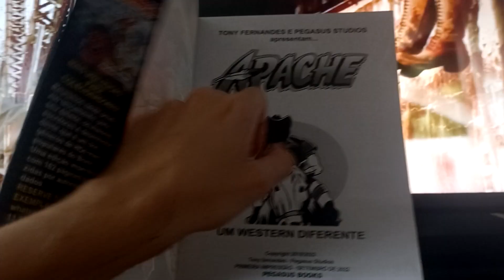Aquecimento pro Carnaval Country Music - Recebidos do Vitão do Rock🎸🤘🏽🎹🥁🎙💀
Acabaram de chegar os recebidos do Vitao do Rock e olha só o Livro Edição de Colecionador do Aluno do meu Vô de Desenho Tony Fernandes - Apache Volume II
Valeuzaço pelo presentão
E ouvindo um Country Blue Grass pra entrar no clima
Ihaaaaa